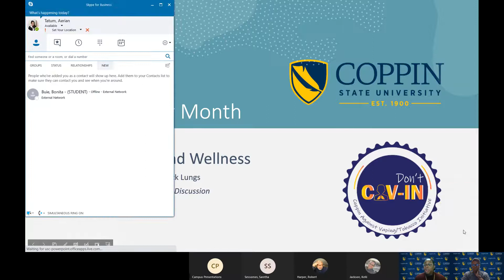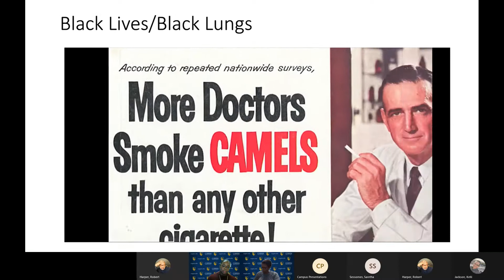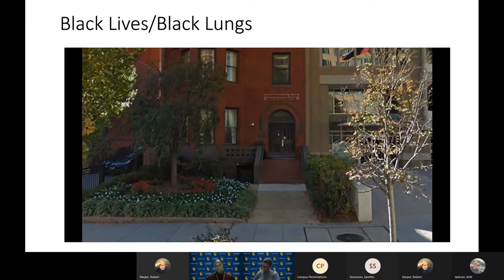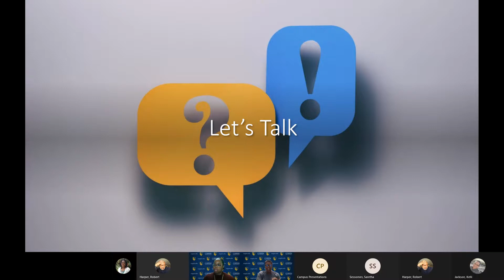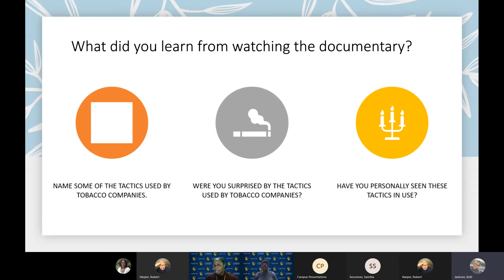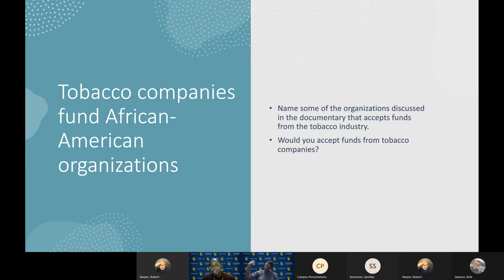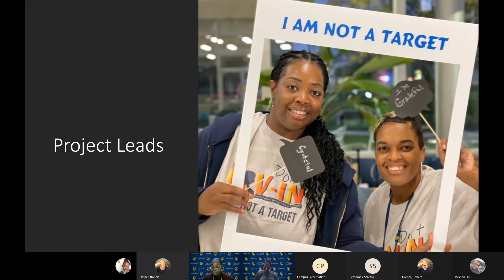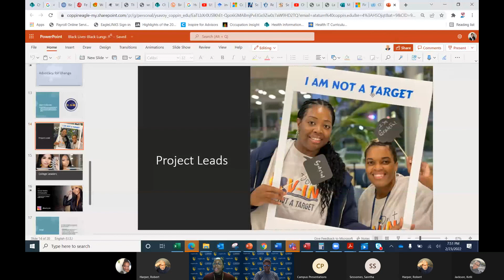Black Lungs Black Lives Documentary and Panel Discussion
The Don't CAV-In Initiative for a Black Lungs/Black Lives Documentary and Discussion. We viewed a short film exploring the history, marketing tactics, and impact of the tobacco industry targeting African Americans with menthol tobacco products.

The discussion assisted in recognizing that tobacco is a social justice issue, and that racism is a public health issue.